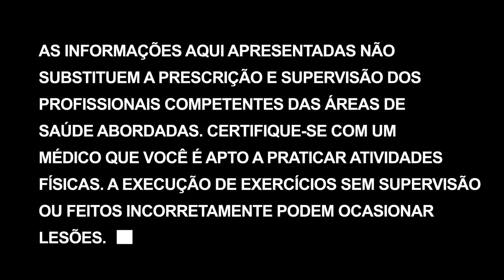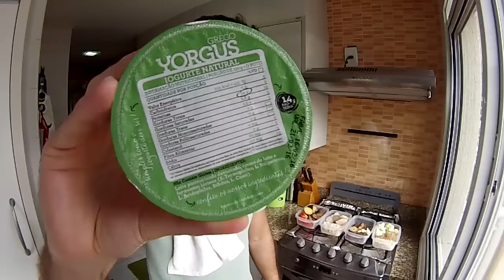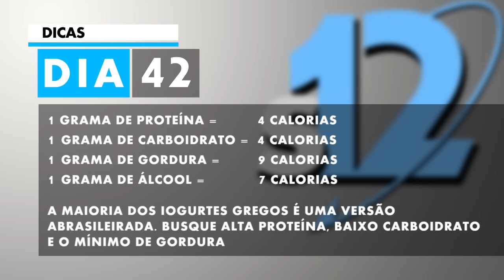Refeições, café e iogurtes fit | Super 12 - Dia 42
Vamos fazer ovos no microondas hoje! Também vou mostrar algumas das minhas refeições e falar sobre como a maioria dos iogurtes gregos no Brasil são uma furada.